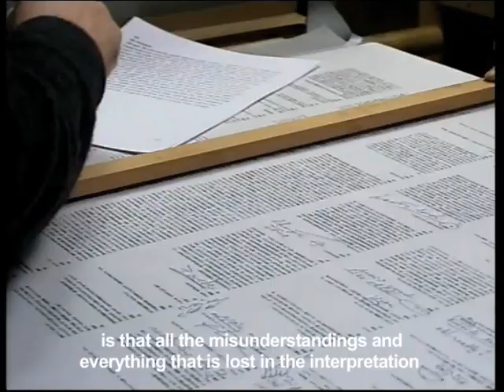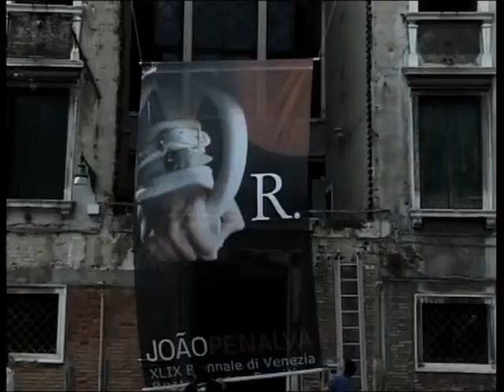JOÃO PENALVA – PERSONAGEM E INTÉRPRETE de Luís Alves de Matos (2001) – trailer